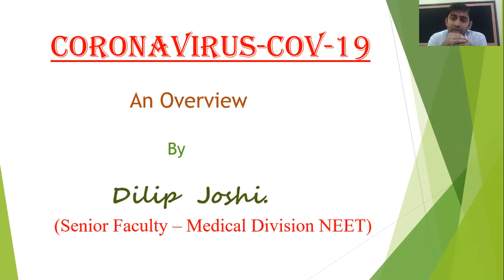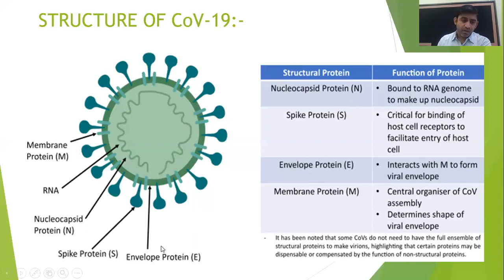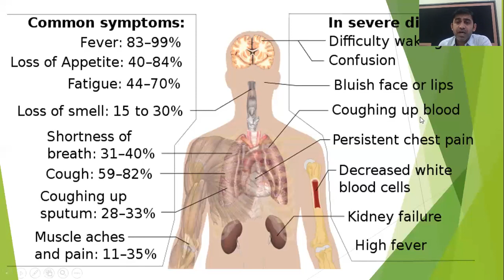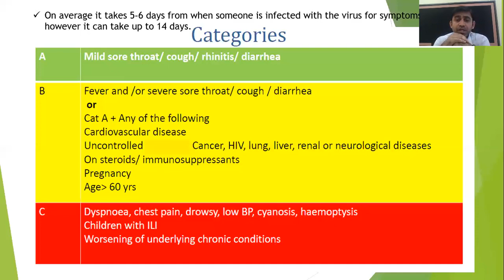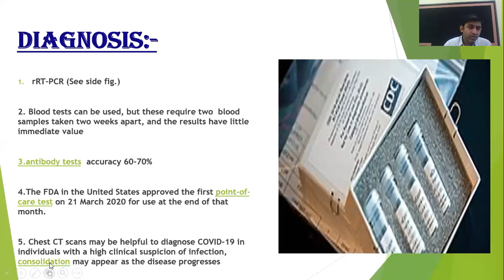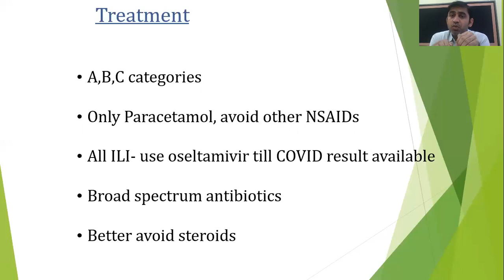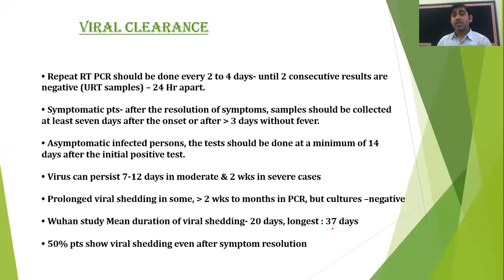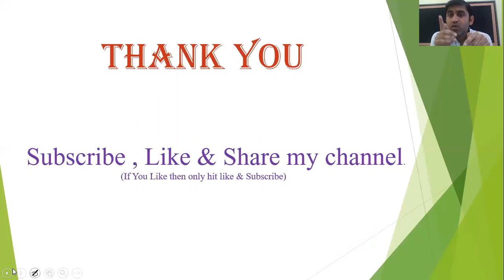Covid - 19 COVID-19 | Coronavirus: Epidemiology, Pathophysiology, Diagnostics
An overview on corona virus Public Service Announcement on Corona-virus from the World Health Organization , Learn about Symptoms, Prevention,treatment, viral structure,Coronavirus in Hindi explained | (covid 19 in Hindi explained)
,Introduction to Coronaviruses (SARS, MERS, COVID-19): Hosts, Symptoms, History of SARS and MERS
,COVID-19 (Coronavirus Disease 19) - February Update - causes, symptoms, diagnosis, pathology